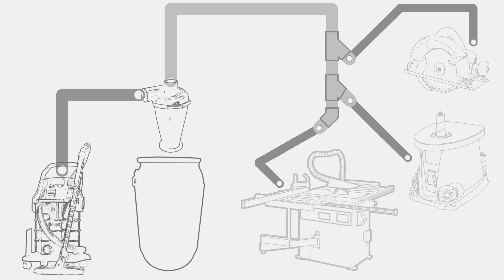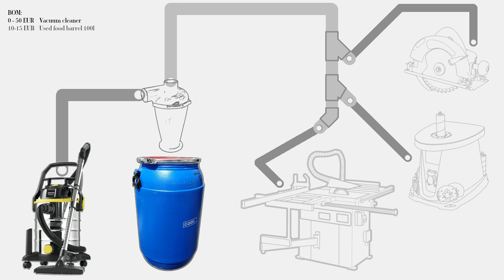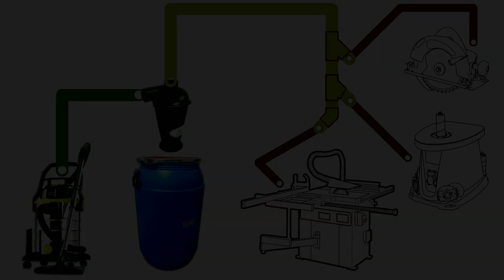Versatile and cheap dust collection system for small workshops - SShopDC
This is the presentation of my dust collection system, made of 50mm pipes as conduits, cyclone separator, workshop vacuum cleaner and optional 3d printed goodies - check them out!